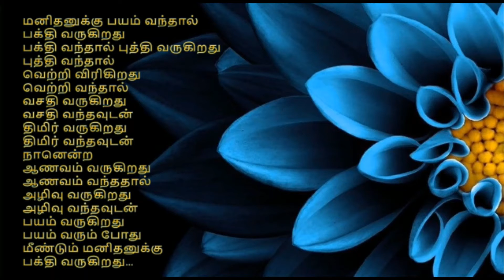வாழ்வியல் தத்துவம் | கிருத்திகா | கண்மணி பூங்கா | மஸ்கட் முரசு | Muscat Murasu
உலகெங்கும் வாழும் என் அன்புத் தமிழ் உறவுகளே,

உங்களின்
நன்றி !